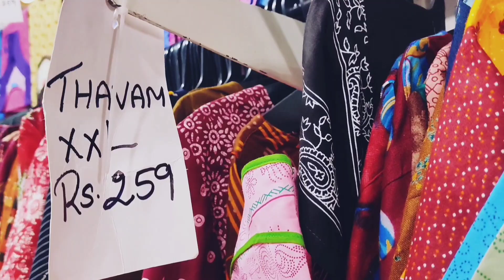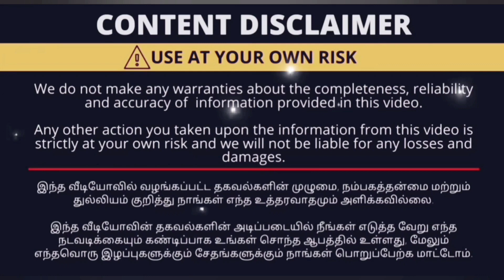Cheapest price nighty collections, from 3 yrs to all age groups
Simco nighty house
oppo to hotel Aryas
near pothys
townhall
coimbatore
Tamilnadu